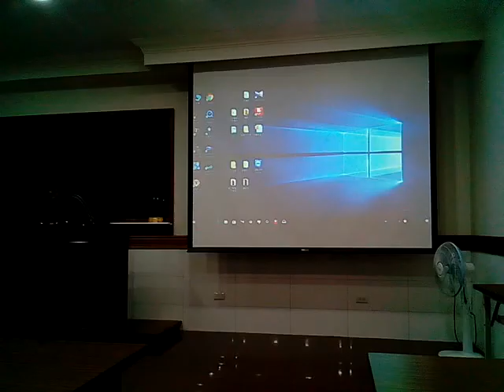VID 20171101領任心得分享提到讀經推廣活動看到道親遭遇無形大德附身要功德的情形此影片可證明有鬼神_215527G人才教育班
觀看發一崇德正和書院度人專題影片由坤道點傳師慈悲分享發大願度很多人成功的經驗。附贈厚禮(人類大福音)學佛參考資源大辭典匯集--道場講師的最佳助手，2017年下載的網址

3.台灣寺廟藝術影片資料庫(影音檔已有1,546個)分享網址
4.多種主題影片播放清單目錄已有11頁(四百多組)(YouTube社會服務網路電視台)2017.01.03
5.道佛仙網路大學課程內容採開放式課程方式，免費提供全球網路遠距教學使用(檔案分享網址:(部分)
6.附錄:病危苦者救星--下營紅毛厝三藏寺負責人(不收費，使用中藥)，地點在鐵線橋通往下營的道路東邊，路樹是香菇造型的那一段